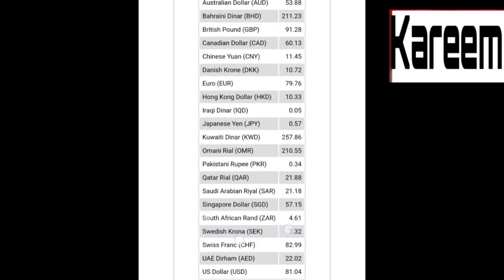How to Check Passport is ECR or ECNR in Hindi | Travel agent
How to Check Passport is ECR or ECNR in Hindi | Travel agent#diwali2022
@vloge by kareem

ईसीआर या ईसीएनआर पासपोर्ट में क्या अंतर है
पासपोर्ट पर आवश्यक उत्प्रवास जांच की जांच कैसे करें
भारतीय पासपोर्ट में ईसीआर को ईसीएनआर में ऑनलाइन कैसे बदलें
इमीग्रेशन चेक रिक्वायर्ड का मतलब क्या होता है
अनपढ़ आदमी का पासपोर्ट कैसे बनता है
पासपोर्ट कितने प्रकार के होते हैं
वीजा कितने दिन में आता है
वीजा कैसे चेक करता है
भारत में कौन सा रंग का पासपोर्ट शक्तिशाली है
ECNR passport image
ECR passport allowed countries
ECNR Passport Meaning In Hindi
What is ECNR Check in Passport Yes or no
How to change ECR to ECNR in Indian passport online
ECR and ECNR Passport Difference in Hindi
पासपोर्ट की जांच कैसे करें
पासपोर्ट कितने दिन में आ जाता है
अपना पासपोर्ट कैसे डाउनलोड करें
पासपोर्ट खो जाने पर क्या करें
ECR Passport vs ECNR Passport in Hindi
How to Check Passport is ECR or ECNR in Hindi
𝗛𝗼𝘄 𝘁𝗼 𝗖𝗵𝗲𝗰𝗸 𝗣𝗮𝘀𝘀𝗽𝗼𝗿𝘁 𝗶𝘀 𝗘𝗖𝗥 𝗼𝗿 𝗘𝗖𝗡𝗥 𝗶𝗻 𝗛𝗶𝗻𝗱𝗶 𝗘𝗖𝗥 और 𝗘𝗖𝗡𝗥 𝗣𝗮𝘀𝘀𝗽𝗼𝗿𝘁 क्या होता है
How to Change ECR Passport to ECNR Passport ECR से ECNR पासपोर्ट कैसे बदले पूरी जानकारी 2021

passport ecr and ecnr

types of passport ecr and ecnr

passport ecr and ecnr difference

how to check ecr and ecnr passport

ecr and ecnr passport difference in tamil

ecr and ecnr passport meaning

types of passport in india ecr and ecnr

ecr and non ecnr in passport

what is ecr and ecnr in passport in hindi

passport ecr to ecnr application form

what is ecr and ecnr in passport

how to find my passport is ecr or ecnr

how can i convert ecr to ecnr in passport

how to differentiate between ecr and ecnr passport

ecr passport and ecnr passport

what is a ecr

difference between ecr and ecnr passport

difference between ecr and ecnr passport in hindi

difference between ecr and ecnr passport in tamil

difference between ecr and ecnr passport india

what is meant by ecr and ecnr in passport

how to check if passport is ecr or ecnr

how to check ecr and ecnr passport online

passport ecr ecnr check

passport ecr to ecnr change

how can i convert my ecr passport to ecnr

passport ecr to ecnr documents

how to differentiate ecr and ecnr passport

ecr and ecnr passport difference

passport ecr and ecnr example

passport ecr and ecnr exam

passport ecr and ecnr equivalent

passport ecr and ecnr exchange rate

passport ecr and ecnr exchange

passport ecr and ecnr emigration status

passport ecr and ecnr ecr

passport ecr and ecnr ecr status

ecr/ecn

ecr/ecn process

ecr ecn eco

how to find ecr and ecnr passport

which passport is best ecr or non ecr

passport ecr and ecnr guidelines

passport ecr and ecnr grant

passport ecr and ecnr group

passport ecr and ecnr gov

passport ecr and ecnr gc

ecr and ecnr passport meaning in hindi

ecr and ecnr passport image

ecr and ecnr in passport

how to check ecr and ecnr passport in india

difference in ecr and ecnr passport

what is ecr and ecnr passport

what is the difference between ecr and ecnr passport

how to identify ecr and ecnr passport

what is the meaning of ecr and ecnr in passport

passport ecr and ecnr jobs

passport ecr and ecnr jamaica

passport ecr and ecnr java

ecr passport ko ecnr kaise kare

how to know passport is ecr or non ecr

ecr and ecnr passport means

passport ecr and ecnr login

passport ecr and ecnr list

passport ecr and ecnr lookup

passport ecr and ecnr link

passport ecr and ecnr list 2022

passport ecr or ecnr

difference of ecr and ecnr passport

passport ecr to ecnr process

difference between ecr passport and ecnr passport

passport ecr and ecnr questions

passport ecr and ecnr questionnaire

passport ecr and ecnr query

passport ecr and ecnr queue

ecr passport and non ecr passport

passport ecr and ecnr renewal

passport ecr and ecnr requirements

passport ecr and ecnr result

passport ecr and ecnr renewal india

passport ecr and ecnr status

passport ecr and ecnr share price

passport ecr and ecnr same

passport ecr and ecnr same time

passport ecr and ecnr share

passport ecr and ecnr seva

passport ecr and ecnr sample

passport ecr to ecnr

passport type ecr and ecnr

what is the difference between ecnr and ecr

passport ecr and ecnr update

passport ecr and ecnr uk

passport ecr and ecnr upload

passport ecr and ecnr uae

passport ecr vs ecnr

what is ecr and ecnr passport in tamil

what is ecr and ecnr in indian passport

what is difference between ecr and ecnr passport in hindi

passport ecr and ecnr xml